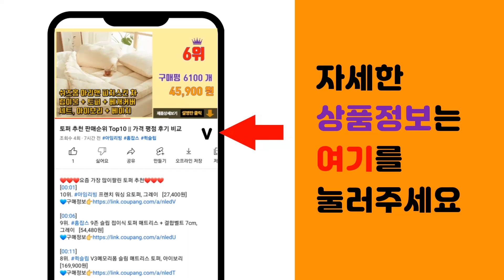맨투맨 추천 판매순위 Top10 || 가격 평점 후기 비교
❤️❤️❤️요즘 가장 많이팔린 맨투맨 추천❤️❤️❤️

[00:01]
10위. 블루포스 국내생산 심플 맨투맨 세트 1+1 총2장 베이직 커플 긴팔티셔츠 무지 빅사이즈 단 [37,600원]

[00:06]
9위. 베이직 후드 맨투맨 SH268 [12,890원]

[00:11]
8위. 크로스닷 백플닷 맨투맨 CMD_0019 [14,200원]

[00:16]
7위. 벤힛 모터오일 세미 오버핏 특양면 맨투맨 [21,800원]

[00:21]
6위. 옥스타 미니미 후드 브로독 자수 특양면 맨투맨 2SSP008 [24,910원]

[00:26]
5위. Elle Paris 오버핏 그래픽 특양면 맨투맨 PARIS [11,990원]

[00:31]
4위. 벤힛 특양면 무지 맨투맨 2장 세트 [23,470원]

[00:36]
3위. 남녀공용 쭈리면 오버핏 무지 맨투맨 [19,600원]

[00:41]
2위. 캐럿 남녀공용 특양면 맨투맨 8컬러 [12,690원]

[00:46]
1위. 벤힛 스트릿 로고 세미 오버핏 특양면 맨투맨 [18,900원]